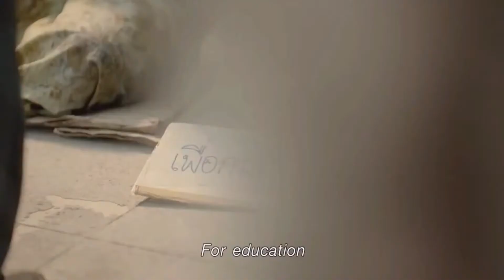First UMC Bryant Sermon, 08-03-14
"SONDANCE FILM FESTIVAL: Saving Mr. Banks & Mary Poppins" by Rev. Hammett Evans, August 3, 2014